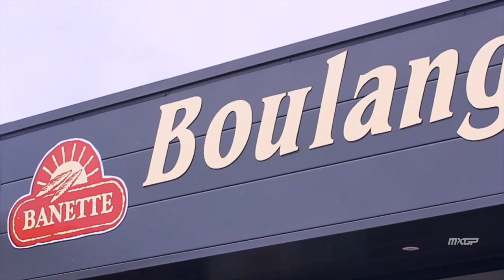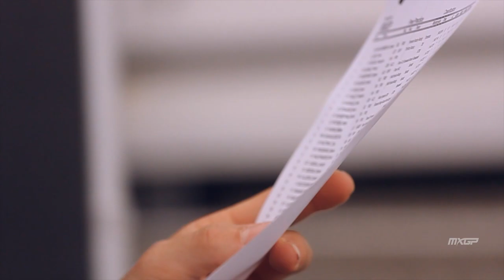DP19 Team Report - David Philippaerts MXGP Motocross